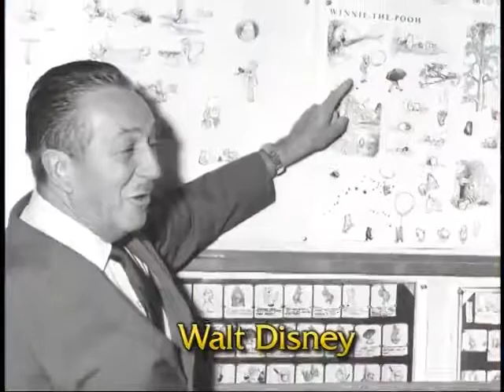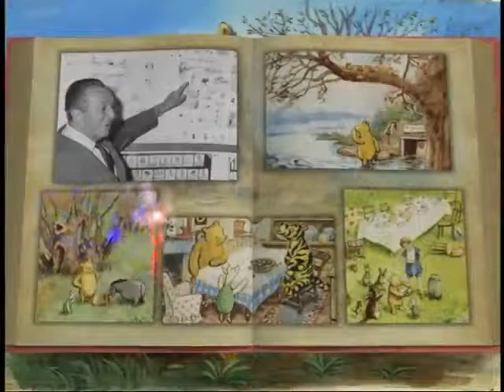LA TABLA DE 49